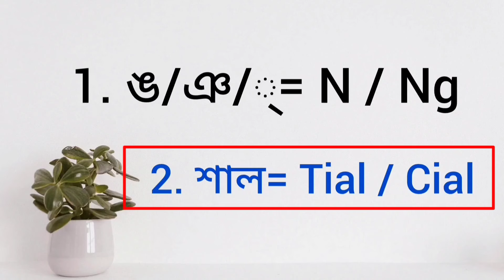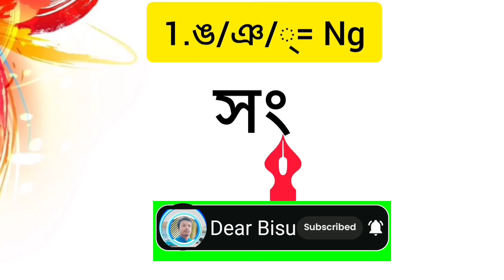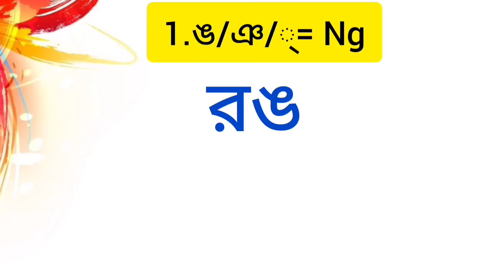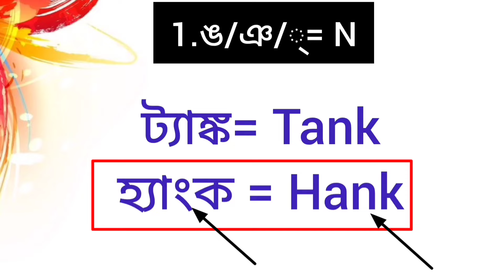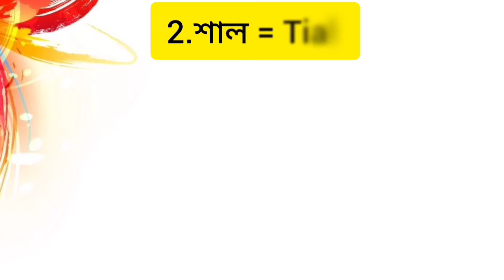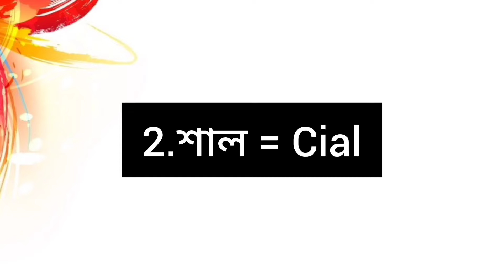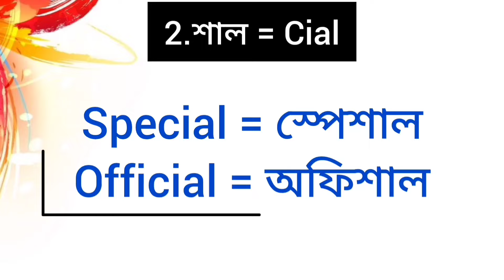🌟শাল এর Tial / Cial কোনটা?? | ঙ/ঞ/্=N/NG কোনটা?? | How to learn english reading and Pronuncation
🌟 Unlock the Secrets of English Pronunciation! 🌟

In this video, we dive deep into the intricacies of English sounds, focusing on the differences between "Tial" and "Cial," as well as the pronunciation of "ঙ/ঞ/্" versus "N/NG." Whether you're a beginner or looking to refine your skills, this guide will help you master English reading and pronunciation with confidence!

🔍 What You'll Learn:
- The correct pronunciation of challenging sounds
- Tips and tricks for improving your English reading skills
- Practical exercises to enhance your pronunciation

Join us on this journey to become a more fluent English speaker!

Yours Queries: -
 Short & Long Vowel Sounds Rules || (Rule-8) || লং সাউন্ডের ম্যাজিক রুল

 এগুলো ছাড়াও কোনো দিন ইংরেজি শেখা যাবে না। English Grammar

 Silent Letters in English | A to Z Rules | Pronunciation

 ALL Pronunciation Rules | Short And Long Sounds of Vowels | উচ্চারণের সব কিছু একসাথে | CVC VCV VCC

 C এর 'ক' এবং 'ছ' সাউন্ড | ইংরেজি রিডিং শিখার মজার ও সঠিক নিয়ম | Different Sounds of the letter 'C'

 ইংরেজি উচ্চারণ শেখার ফুল কোর্স সম্পূর্ন ফ্রী তে/ The English pronunciation

 ইংরেজি রিডিং এবং উচ্চারণ ও বানান শিখার সব ক্লাস একসাথে | How to Learn English Reading /Pronunciation

 বড়ো বড়ো ইংরেজি শব্দের উচ্চারণ শেখার একমাত্র নিয়ম ।। Spelling rules in English ।। Spelling rules

 Short Vowel sounds & Long Vowel sounds Rules [Rule-3] || শর্ট ও লং ভাওয়েল সাউন্ড কখন হয়!?

 ইংরেজি রিডিং পড়া শিখুন শুরু থেকেই ।। ইংরেজি রিডিং শেখার সহজ উপায়

 ইংরেজি রিডিং শিখার উপায়। বড় বড় শব্দ বানান ও উচ্চারণের সহজ নিয়ম।💥 Learn English fluently.

ইংরেজি শব্দের মধ্যে Vowels এর Long vowel sound এবং Short vowel sound কখন হবে?

English Letter Blending - part 02 || Basic English || Blending 2 Consonant

"Ch" এবং "Th" এর উচ্চারণ || How to pronounce 'Ch' and 'Th' letter words

"X" কখন "ক্স" উচ্চারণ হবে | "X" বর্ণটির সঠিক উচ্চারণ শিখুন সহজেই | English Basic Grammar Lessons

how to learn english from zero | English speaking practice | daily use english sentences

দুটি ভাওয়েল একসাথে উচ্চারণ | The Sound of Two Vowels | Double Vowels উচ্চারণ | ইংরেজি শেখার ক্লাস

বাংলা SMS ইংরেজিতে লেখার সহজ কৌশল| আপনিও পারবেন ইংরেজিতে SMS করতে |  How Write Bangla SMS in English

বড় বড় ইংরেজি শব্দ রিডিং পড়ার কৌশল | বড় ইংরেজি শব্দ যেভাবে পড়তে হয় | How to Read Big Words

ইংরেজি বানান শিখতে হলে এগুলো আগে শিখতে হবে | Reading and Spelling

Easy way to understand English reading and meaning || English to Bengali translation || The Miser

Yours Queries: -
Cial এর উচ্চারণ
Tial এর উচ্চারণ ক এবং স
Ng এর উচ্চারণ
N Pronuncation
শাল এর উচ্চারণ
ঙ এর উচ্চারণ
ঞ এর উচ্চারণ
english speaking practice
learn english
english speaking course
anglais
ইংরেজি শব্দ উচ্চারণের নিয়ম
ইংরেজি উচ্চারণের নিয়ম
english pronunciation
easy english
english speaking practice
language
alphabet

English Pronunciation
- Spelling Rules
- English Lessons
- Spoken
- English
- English Tips
- Pronunciation Guide
- English Learning
- English Grammar
- English Vocabulary
- English for Beginners
- Improve English
- English Practice

1. English Pronunciation
2. Learn English
3. Spoken English Tips
4. Bengali to English
5. English Learning Secrets
6. Easy English Learning
7. English Pronunciation Tips
8. Bengali English Lessons
9. English Speaking Practice
10. English Pronunciation
11. English Pronunciation Secrets
12. English Pronunciation Tricks
13. English Reading
14. English Pronunciation Bengali
15. English Pron
16. সহজে ইংরেজি শিখুন
17. English Pronunciation Tips
18. ইংরেজি উচ্চারণ
19. Learn English in Bengali
20. ইংরেজি শেখার সহজ উপায়
21. English Learning Tips
22. Pronunciation Secrets
23. Bengali to English Learning
24. ইংরেজি শেখা
25. ইংরেজি টিপস